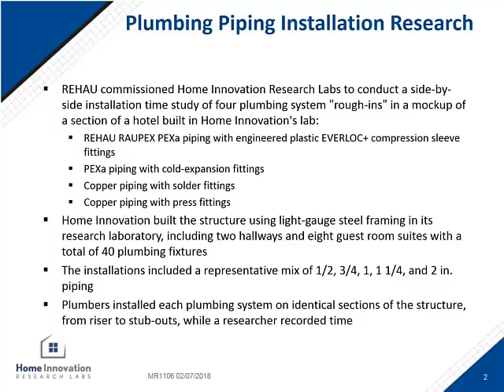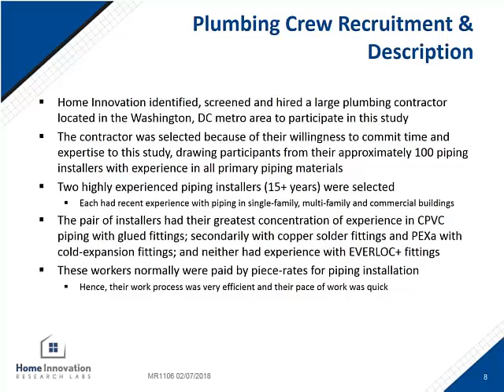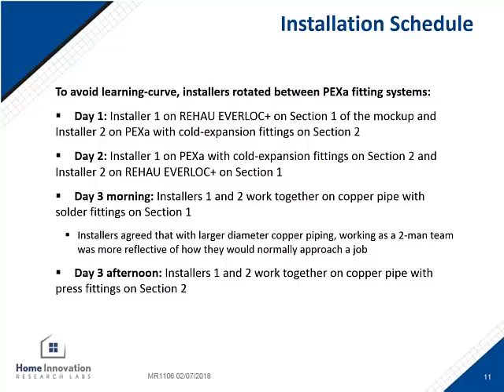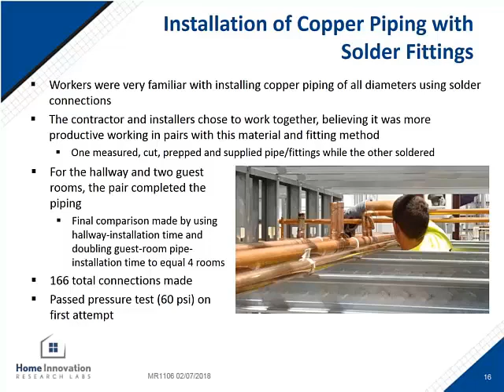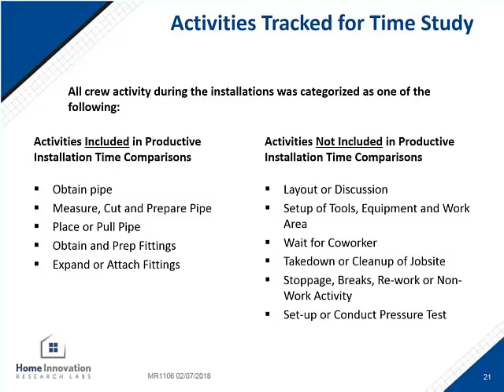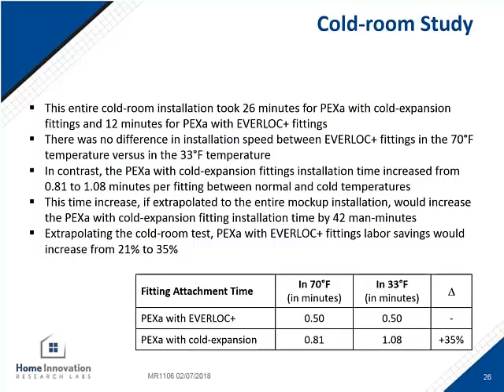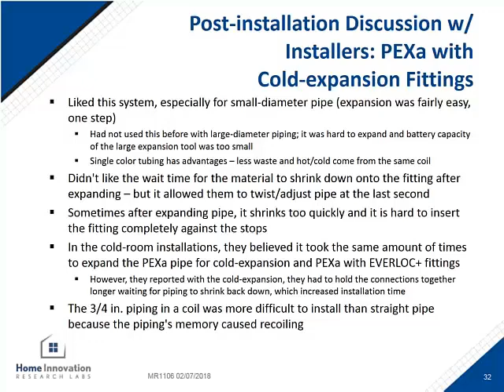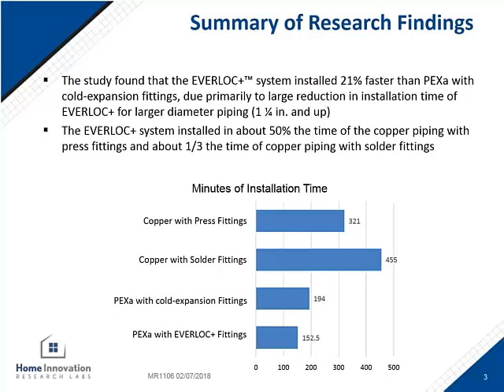Home Innovation Research Labs - Time Study Webinar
REHAU worked with Home Innovations Research Lab to conduct a side-by-side installation time study of a hot- and cold-water commercial plumbing system conducted in two identical sections of a mockup hotel. to see the full study!

Installation time was evaluated for the following systems:
REHAU RAUPEX® PEXa pipe and EVERLOC+™ fittings;
PEXa pipe with cold expansion fittings;
Copper pipe with solder fittings; and
Copper pipe with press fittings.